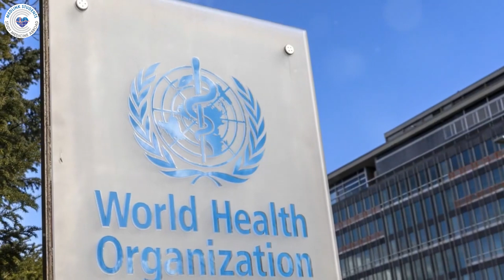Study Medicine in Cyprus – Discover the University of Nicosia - Medlink Students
The University of Nicosia, located in the capital city of Cyprus, is a top choice for students worldwide, with over 12,000 students from more than 70 countries. Known for its commitment to high-quality education, the university focuses on teaching, research, patient care, and community service.

The university offers excellent programmes, including a 6-year Medicine Degree for high school graduates, a Graduate Entry Medicine pathway, and a 5-year Veterinary Medicine Degree (DVM). Students can also participate in cutting-edge research in fields like brain health, cancer biology, and infectious diseases.

Life at the University of Nicosia goes beyond academics. Students can join over 20 clubs and organisations, ranging from sports teams to academic societies, creating a vibrant campus community.

With degrees recognised globally, including in the UK, US, and Canada, graduates have excellent career opportunities. The university also provides strong support to help students succeed in their professional paths.

Admissions requirements vary for different programmes, with a focus on academic achievements, English proficiency, and interviews to assess personal qualities.

Studying at the University of Nicosia offers a chance to receive a world-class education while experiencing life in the safe and unique city of Nicosia. Start your journey today!

We at Medlink Students can help you get accepted in University of Nicosia and also support you through your whole journey as a medical student.